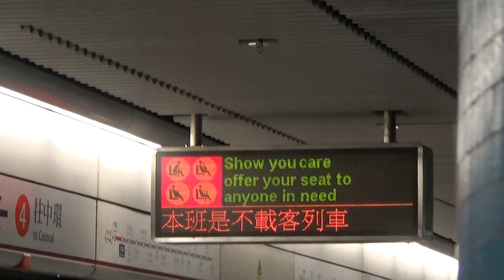不載客列車A251-A180 駛經港鐵金鐘站四號月台